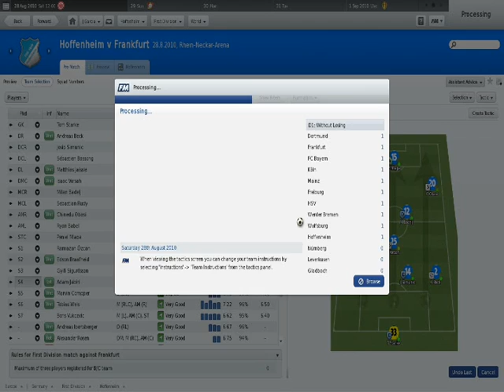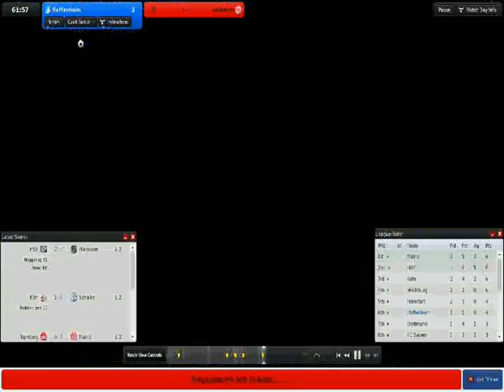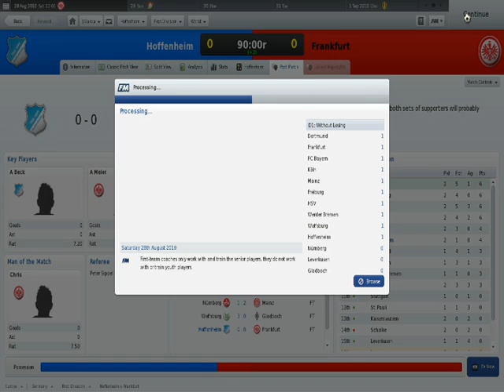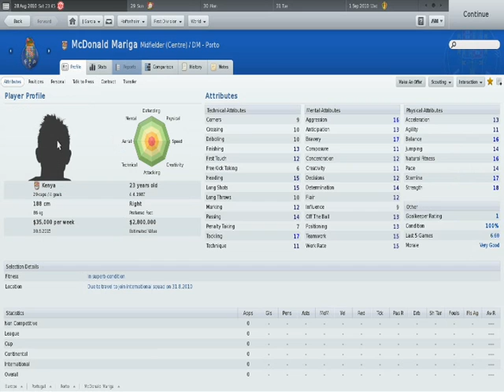lets play football manager 2011 s1/ep4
enjoy the match